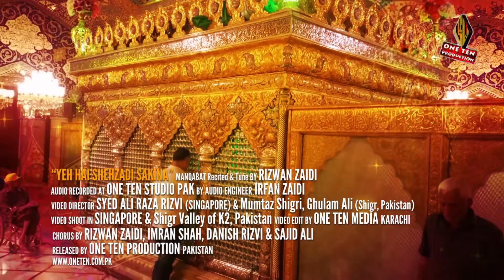SHEHZADI SAKINA شہزادی سکینہؑ | RIZWAN ZAIDI | MANQABAT 2018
SHEHZADI SAKINA  شہزادی سکینہؑ | RIZWAN ZAIDI | MANQABAT 2018 WRITTEN BY DR. REHAN AZMI
Tune by: Rizwan Zaidi
Audio Recorded At: One Ten Studio Karachi
By Audio Engineer: Irfan Zaidi, Karachi
Video Shoot in Singapore by Syed Ali Raza Rizvi & Shigr Valley of K2, Pakistan by Mumtaz Shigri & Ghulam Ali Shigri, Edit by: One Ten Media, Karachi
Chorus by: Rizwan Zaidi, Danish Rizvi, Imran Shah & Sajid Ali

یہ ہے  شہزادی سکینہؑ
وہ سکینہؑ جو تھیں تسکینِ دل و جانِ حسینؑ
جس سے روشن رہا ہر وقت شبستانِ حسینؑ
جس کی سانسوں سے مہکتا تھا گلستانِ حسینؑ
جس کے رخسار تھے بوسہ گہہِ ارمانِ حسینؑ
تیرا تکیہ دلِ شبیرؑ تھا سینہ بستر
ایسا مریمؑ نے بھی پایا نہ سکینہؑ بستر
مولدِ کعبہ کی پوتی ہے دعا جانتی ہے
عظمتِ چادرِ تطہیر کو پہچانتی ہے
چشمِ حق سے حق و باطل کو یہی چھانتی ہے
ایک دنیا اِسے مریمؑ سے سِوا جانتی ہے
دیں کے کشکول میں یہ فتحِ مبیں بھر دے گی
ننھے ہاتھوں سے علم چھو کے دعا کر دے گی
اِس کی آنکھوں میں علمدارِ وفا رہتا ہے
قلبِ نازک میں محبت کا دیا جلتا ہے
نام سے ثانیِ زہراؑ کو سکوں ملتا ہے
اشک مژگاں پہ جو آ جائے فلک ہلتا ہے
باپ کا سینہ سمجھتی ہے یہ مسکن کی طرح
دل میں عباسؑ کے رہتی ہے یہ دھڑکن کی طرح
کیا سکوں ساز یہ مخدومہِ کمسن آئی
شَجَرِ صبر کے چہرے پہ تبسم لائی
دیکھا عباسؑ نے خوش ہو کے پکارے بھائی
سرحدِ مقصدِ جاں پر ہے میری سقائی
آج ہی سے مجھے سقائے سکینہؑ کہیے
ورنہ بے فیض ہے عباسؑ کا جینا کہیے
بولے شبیرؑ ہو تم ساقیِ کوثر کے پسر
میری آنکھوں کا اجالا بنی ہاشم کے قمر
حمزہؑ و جعفرؑ و حیدرؑ میرے بازو دلبر
لائو چھوٹی سی سکینہؑ کو اُوڑھائو چادر
آج سے آبِ رساں ضامنِ چادر تم ہو
چھوٹے حضرت ہو تمہی میرے برادر تم ہو
بولے عباسؑ غلامی کا شرف چھین لیا
آقا رہنے دو میرے پاس غلامی کا مزا
میں نے مانا میں سکینہؑ کا چچا ہوں مولاؑ
باپ بیٹی کی غلامی کا یہ منصب ہے بڑا
میں نے لکھ لکھ کے یہی لفظ سدا چوما ہے
آپؑ مخدوم، سکینہؑ میری مخدومہ ہے
جب زباں کھولی تو قرآن لِسانی بن کر
موجِ اِدراک تھی کوثر کی روانی بن کر
چشمِ عباسؑ میں زندہ رہی پانی بن کر
اِس نے رہنے نہ دیا صبر کہانی بن کر
کمسنی میں بھی رہے سارے کمالِ زینبؑ
وارثِ نہجِ بلاغہ ہے مثالِ زینبؑ
معنیِ عز و شرف شرحِ کمالات ہے یہ
نکتہِ حرفِ وفا آیتِ سادات ہے یہ
وارثِ نہجِ بلاغہ کی مناجات ہے یہ
چھوٹی زہراؑ ہے لقب اِس کا بڑی بات ہے یہ
اِس سِن و سال میں کیا رتبہِ عالی پایا
اِس کے قدموں پہ ستاروں کو سوالی پایا
تُزکِ انوارِ وفا اِس کی محبت کی اسیر
یہ سکینہؑ ہے سکینہؑ کی نہیں کوئی نظیر
کس کو جرات رخِ زہراؑ کی جو کھینچے تصویر
لغتِ حُسن ہے کشکول بکف در پہ فقیر
حرفِ پاکیزہ کی بنیاد ہے شجرا اِس کا
رحلِ تطہیر پہ قرآن ہے چہرا اِس کا

خدمتِ دخترِ لولاک شرف ہے میرا
قلبِ معصومہِ سرکارؑ نجف ہے میرا
علقمہ آج سے تا حشر حدف ہے میرا
گوہرِ مشک ہوں مشکیزہ صدف ہے میرا
فاتحِ وادیِ سینا ہوں سکینہؑ کی قسم
قاریِ چشمِ سکینہؑ ہوں سکینہؑ کی قسم
مجھ سے پوچھو میں بتائونگا سکینہؑ کیا ہے
جو دعائوں کو اثر دے وہ سلیقہ کیا ہے
مکتبِ عشق میں تعظیم و طریقہ کیا ہے
مجھ سے کچھ چاہیے سُن لو وہ وسیلہ کیا ہے
حرف کیا چیز ہے الفاظ کے لشکر مانگو
واسطہ دے کے سکینہؑ کا سمندر مانگو
کمسنی میں بھی مصلے سے نہ رشتہ ٹوٹا
سر سے سرکی نہ کبھی تیز ہوائوں میں ردا
انگلیاں پڑھتی تھیں تسبیحِ جنابِ زہراؑ
اِس کی نعلین پہ حوروں نے کیا ہے سجدا
بات کرتی رہی دانائی کی سچائی کی
اِس نے معصوم فرشتوں کی مسیحائی کی

دین معصوموں کی میراث یہ معصومہ ہے
دین مخدومِ مذاہب ہے یہ مخدومہ ہے
دین اِس گھر سے الگ ملتِ مرحومہ ہے
دین داروں کے لئے آیتِ قیومہ ہے
دیں کی خاطر ہے ملی آبلہ پائی اِس کو
جب تلک دیں نہ بچا نیند نہ آئی اِس کو
کن مصائب میں گھری نازوں کی پالی بچی
قطرہِ آب کو ترسی ہے سوالی بچی
مشک دریا سے اٹھانے گئی خالی بچی
خاک میں ڈھونڈتی تھی کانوں کی بالی بچی
صبرِ زہراؑ کا نمونہ تھی ستم گاروں میں
خوں طمانچوں سے جما جاتا تھا رخساروں میں
میں ہوں ریحانؔ میرا دین عزاداری ہے
کربلا والوں سے وابستہ جو غمخواری ہے
جانبِ کرب و بلا اب بھی سفر جاری ہے
شب کی مجلس کے لئے صبح سے تیاری ہے
پرسہ داری کا نیا ڈھنگ و قرینہ لکھا
میں نے قرطاس پہ اشکوں سے سکینہؑ لکھا